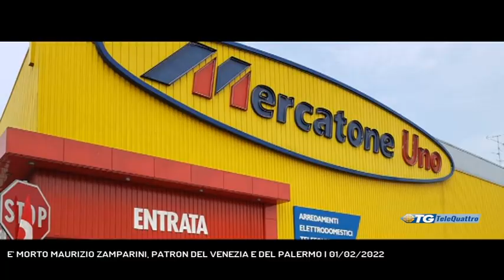E' MORTO MAURIZIO ZAMPARINI, PATRON DEL VENEZIA E DEL PALERMO | 01/02/2022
TG sera 01/02/2022 - UDINE - Lutto nel mondo dello sport, e dell'imprenditoria: è morto Maurizio Zamparin, patron del Venezia e del Palermo, noto in regione anche per il Mercatone di Palmanova. (Servizio di Umberto Bosazzi) - Segui Telequattro anche sul digitale terrestre! Visita il sito